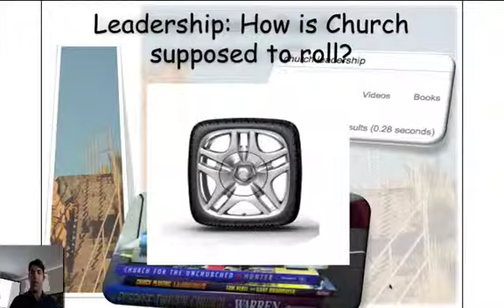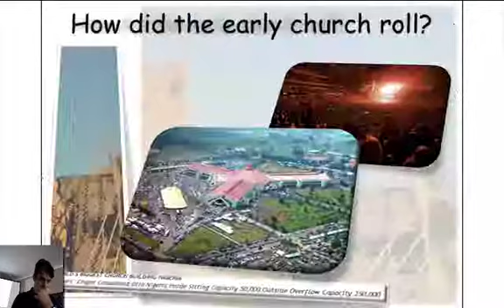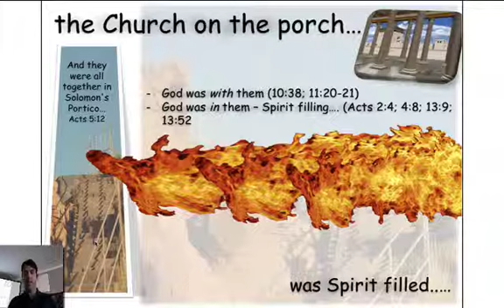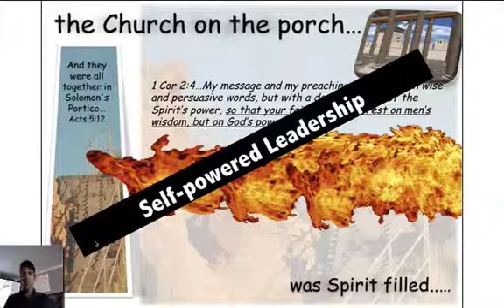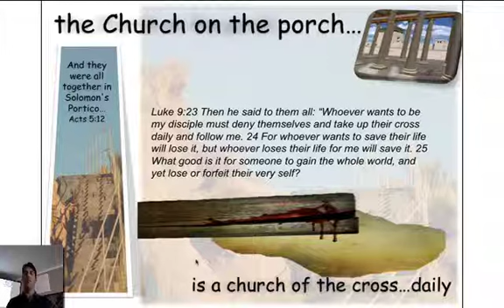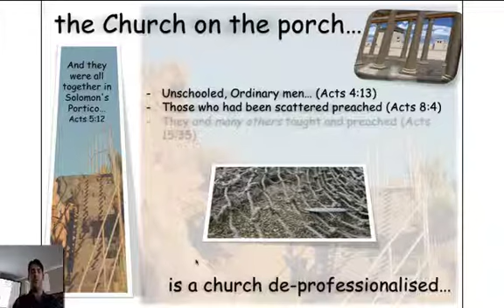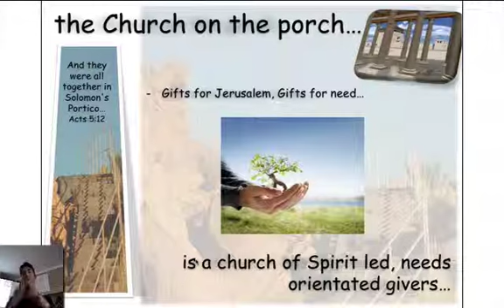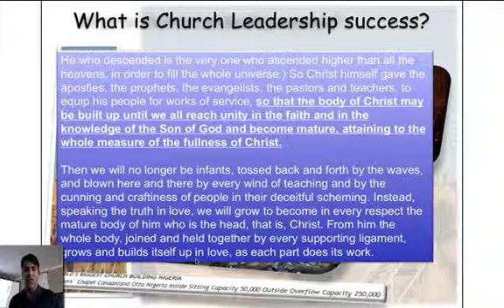Leadership: How we roll...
More books than Leaders…but how does the good book say we should roll as leaders? And how can leaders be blockers to church flourishing? A rolling lesson from all of Acts.

See the way we roll

And the way we block here...